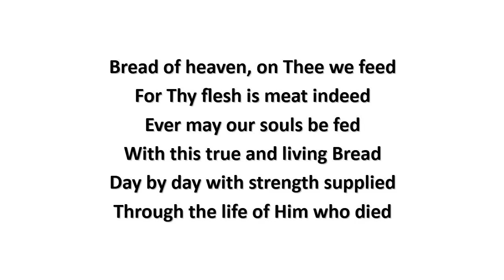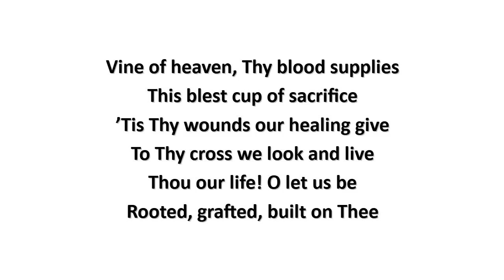Bread Of Heaven On Thee We Feed (lyrics) - Josiah Conder (1824)